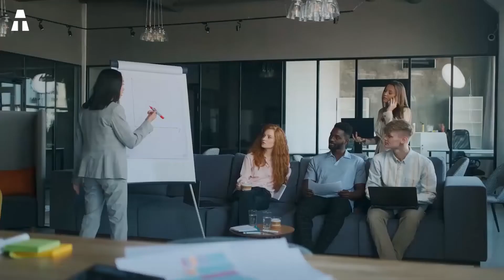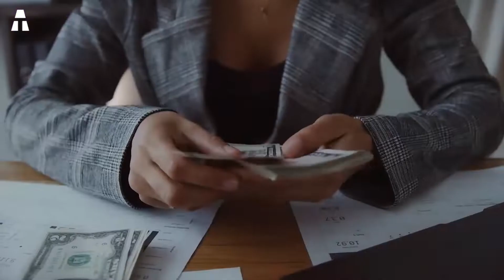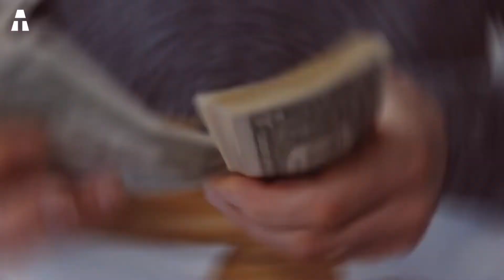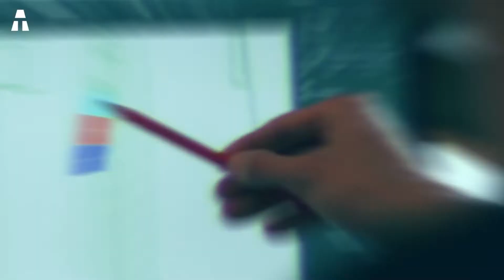¿Por qué el Plástico Reciclado del Océano es una Mentira?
¿Estamos realmente salvando el océano cuando compramos productos hechos con plástico reciclado del océano? De hecho, el reciclaje es una tendencia muy actual. Las empresas dicen que están convirtiendo los plásticos de los océanos en ropa, zapatos y otros accesorios útiles, pero ¿funciona realmente? En contra de lo que se intenta hacer creer, el reciclaje de plásticos oceánicos es un proceso complicado que requiere tiempo y dinero. En este vídeo que le ofrece aTech, verá si el reciclaje de residuos marinos es una realidad o un espejismo.

⏱🚨🚛 ⎮ ¡ENTREGA 24H!

✔ Gracias ヅ ヅ